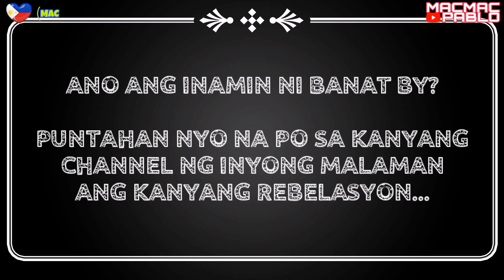(AFTER DOC ADAM), BANAT BY NAGPAALAM NA DIN SA YOUTUBE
MAYAMAN CHALLENGE : TABLET FOR THE YOUTH

DITO PO TAYO MAG LIVE ARAW-ARAW SIMULA NEXT WEEK...

SA MGA GUSTO PO MAG AVAIL NG MONETIZATION PROGRAM, PUNTA NA PO KAYO SA CHANNEL NI MACBER23